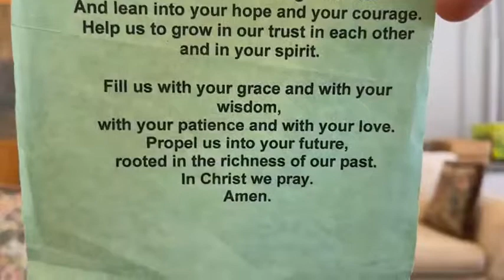Scripture Reflections Feb 8